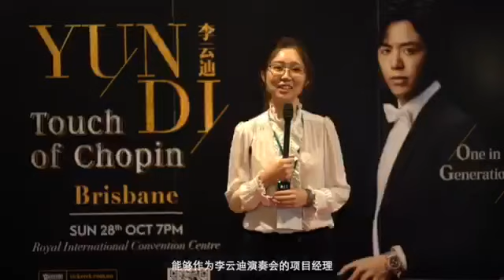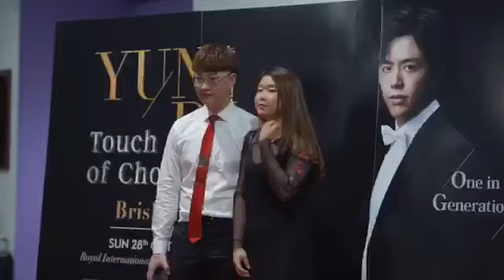Yundi Li Touch of Chopin Australia & NZ Tour 2018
As the youngest Chopin competition winner with more than 19.75 million followers across the world brought his interpretation of Chopin No.1 & No.2 Piano Concerto to Brisbane (October 28), Auckland (October 31), Melbourne (November 3) and Sydney (November 5 & 6).